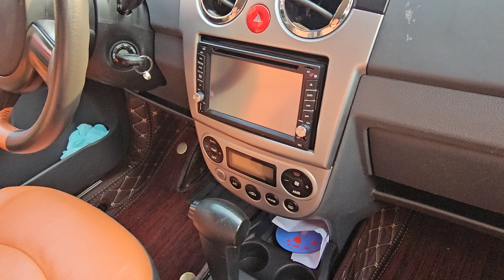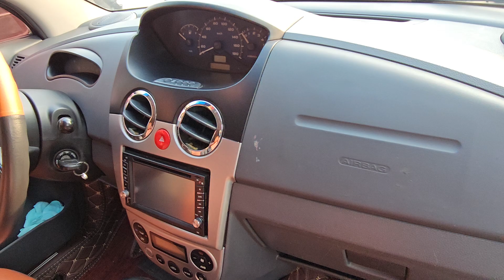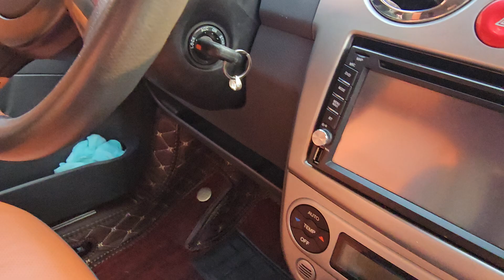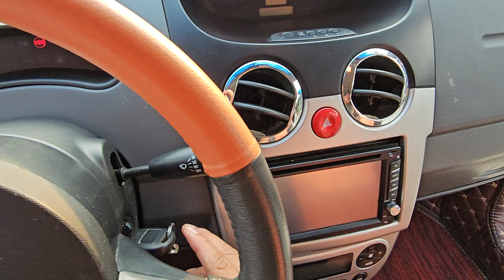💥hàng hiếm daewoo matiz super 209 bản đặc biệt 2 túi khí phanh abs điều hòa autu1 chủ giá 0913660299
daewoo matiz super đời chót 209 hàng hiếm bản giới hạn một chủ zin tuyệt đối @chợ ôtô số 1 hùng mê linh đt 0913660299🛎🛎🛎